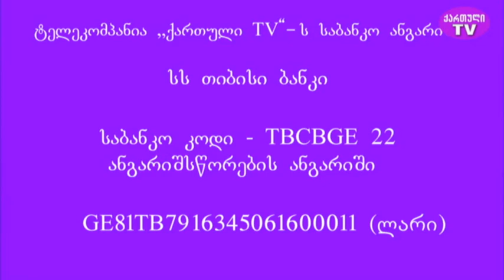პოეტ ტარიელ ხარხელაურის მიმართვა ქართველ ხალხს